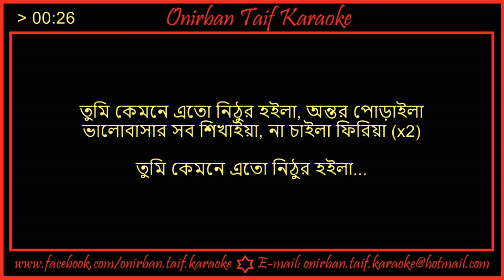Tumi Kemne Eto Nithur Hoila Karaoke By Tapan Chowdhury